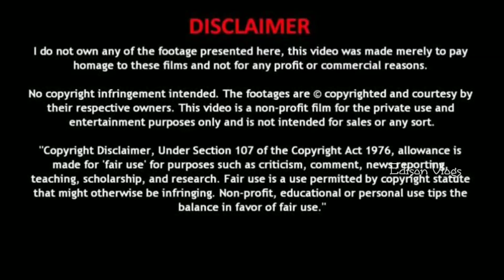ஆண்மைக்கு ஒரு அதிசய மூலிகை வைத்தியர் |How to increase Penis size Naturally in Tamil | Edison Vlogs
Follow the instructions I'm saying you can be easily cure this problem

நம் இயற்கை மருத்துவத்தை பாதுகாப்போம்...

(மூலிகை லேகியத்தை வாங்குவதற்கு
கீழுள்ள வாட்ஸ்அப் எண்ணை தொடர்பு கொள்ளவும்: 👇👇
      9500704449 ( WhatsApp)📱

நமது சேனலில் விளம்பர தொடர்புக்கு:
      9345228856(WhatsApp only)